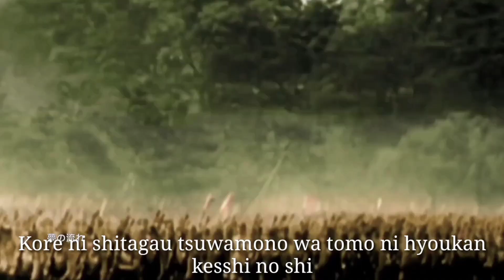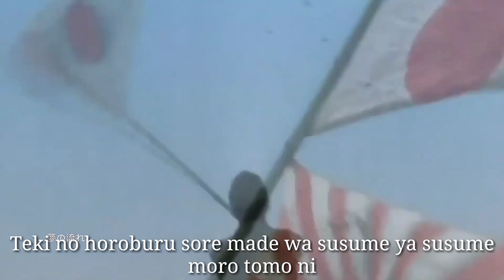抜刀隊 - Imperial Japan Army Song